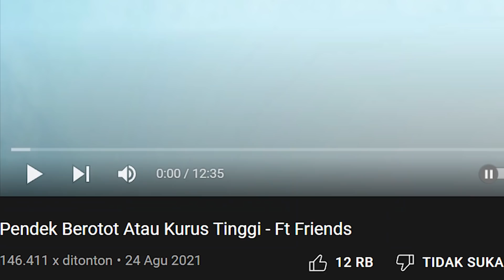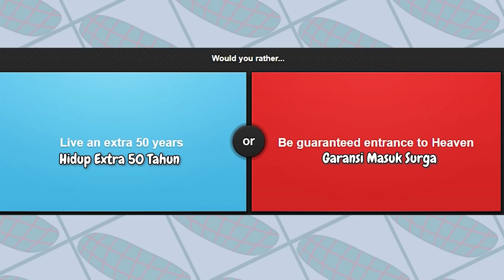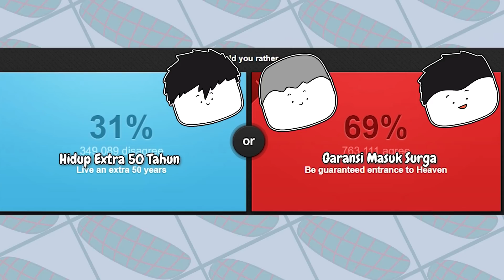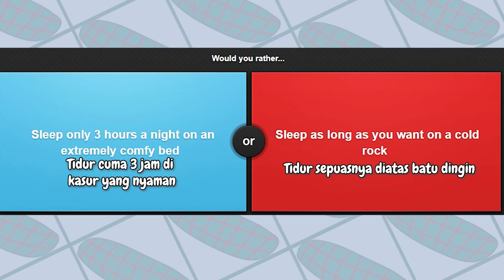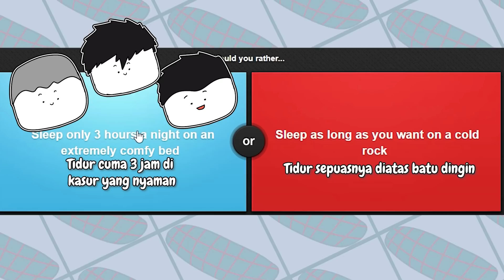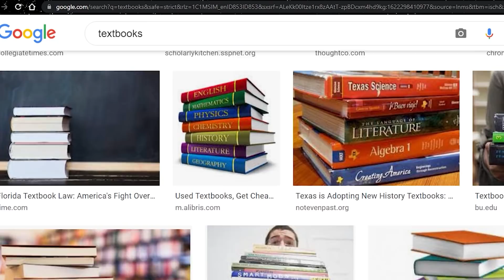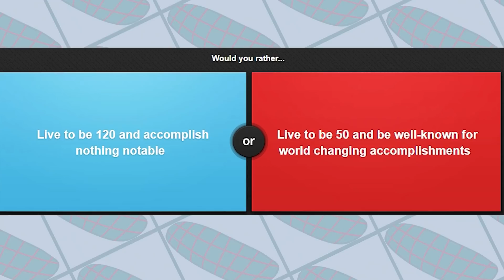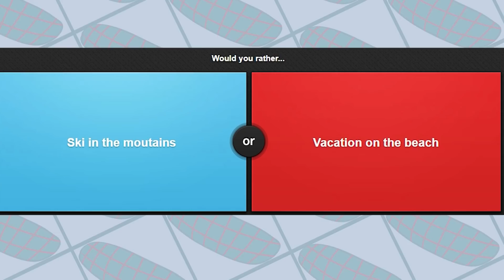Masuk Surga atau Nambah Hidup 50 Tahun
Akhirnya part 2 dari would you rather kelar juga, enjoy

►Kirim Fanart TAG / TANDAI ke instagram idang

 ~Keep Moving Forward And Keep Drawing~